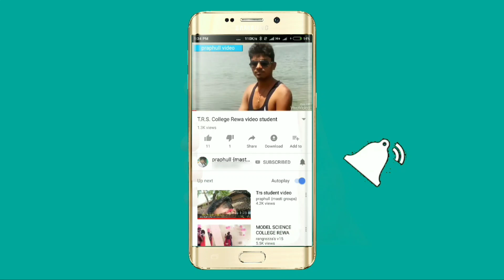धमाकेदार बघेली डांस विडियो मजा आ गया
bagheli dance sidhi

 ____________ध्यान दे:-_____________
💐👌डांस संस्कार है असलिलता नहीं. यह संस्कृति में हिस्सा लेने चाहिए👌💐

                        🤲कलाकार Best🤲

 🙏🏻 💐नाच गाना हमारे देश की रीति रिवाज परंपराओं का हिंस्सा रहा है, पर हमारे बीच के कुछ समझदार लोग इसे असलिता कि दृष्टिकोण से देखते हैं.. 🖕👌

❤️💐हमे हमेशा इसमें बढ़ चढ़ कर हिस्सा लेनी चाहिए, ये हमारे मानसिक और शारीरिक गतिविधियों के लिए लाभ प्रद है तथा सामाजिक धार्मिक हिस्सों से जोड़ता है...💐💐

Ok
यदि मैंने आप की विडियो को Upload किया हु ,तो
कृपया कुछ करने से पहले नीचे दिये गये Gmail से
सम्पर्क, करें आपकी समाग्री 24 घंटों के अंदर हटा दिया जाएगा ।